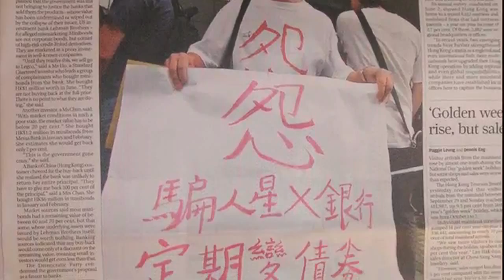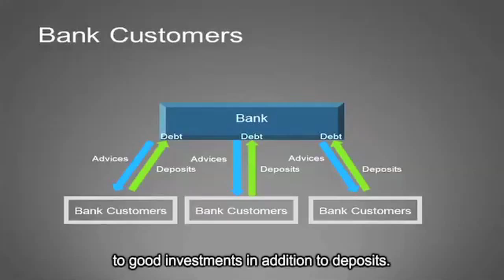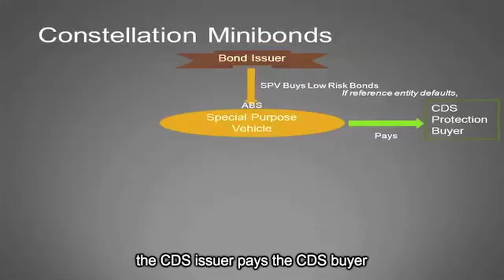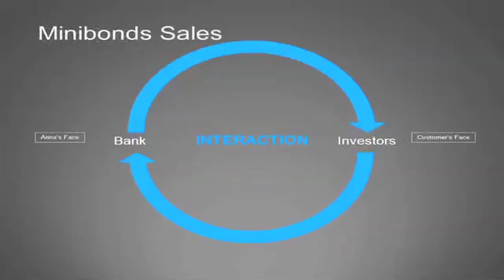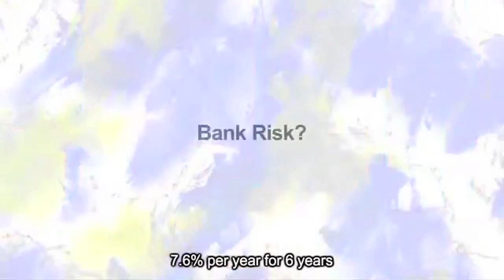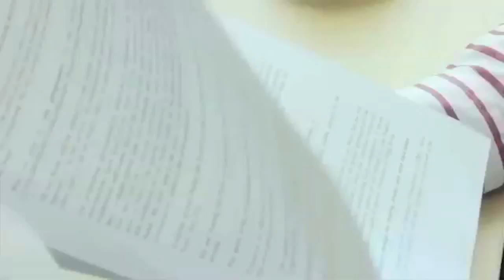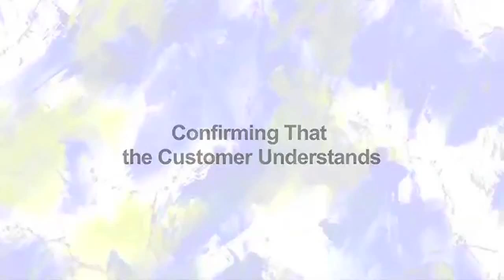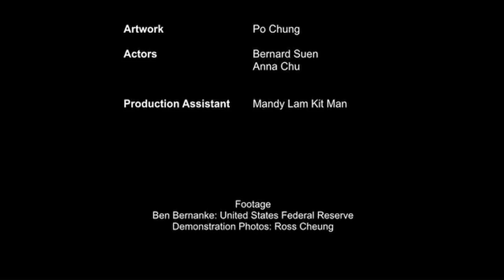Constellation: The Distribution of Minibonds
This video is the final cut for use with teaching case by Hugh Thomas, “Constellation.